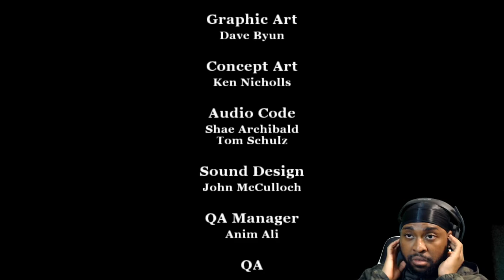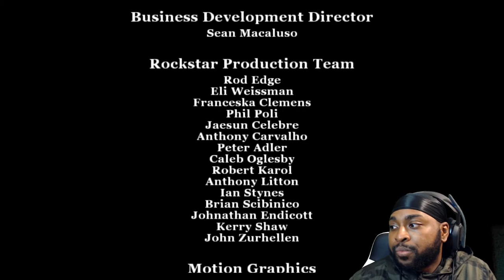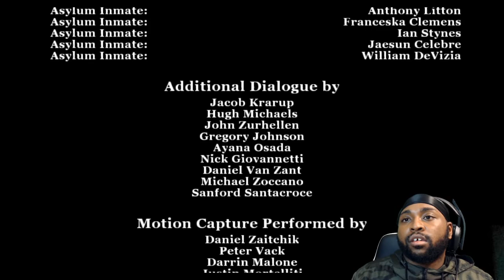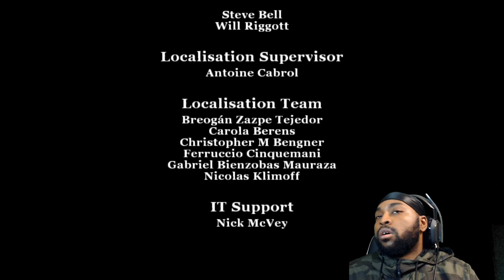This Is The End Of The Line For You GARY...Let's Settle This (Bully - EP. 18) [FINALE]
As an independent artist, gamer/streamer, and audio engineer, things get expensive. Having to pay for beats, equipment, plugins, promotion, and bills can take a toll after a while.